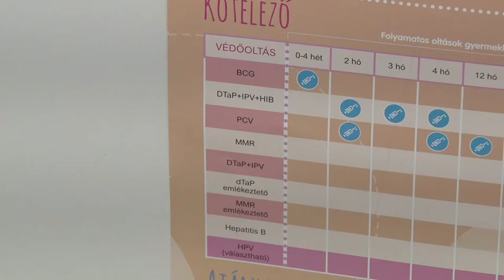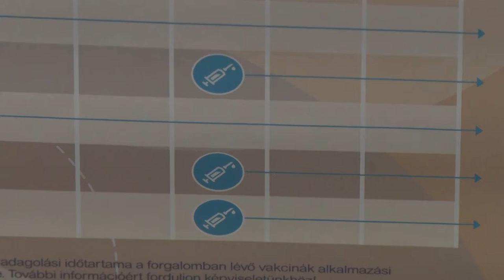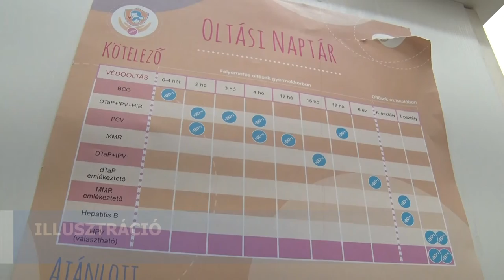20201207 cikador oltasi program Bataszeken Cikádor magazin